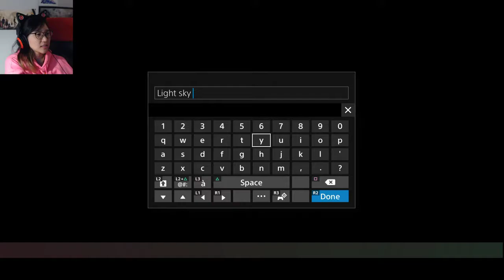Ep. 08- Exploring an abandoned town | Tales of Vesperia Definitive Blind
There are a lot of interesting people in this world.

Stay toasty :)